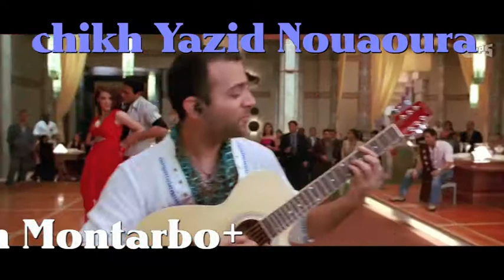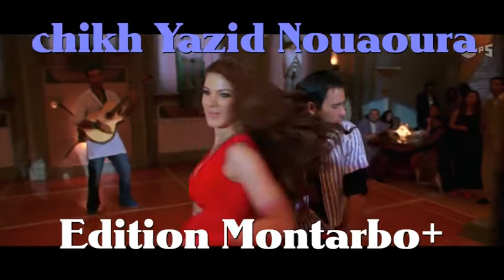chikh yazid Nouaoura kol youm ngil liom Edition Montarbo+ khalilovitch00